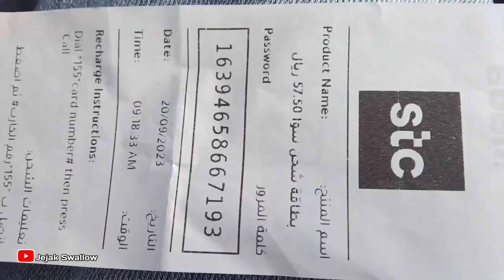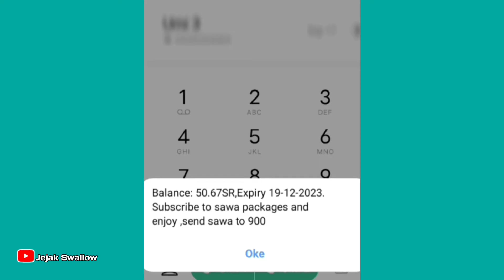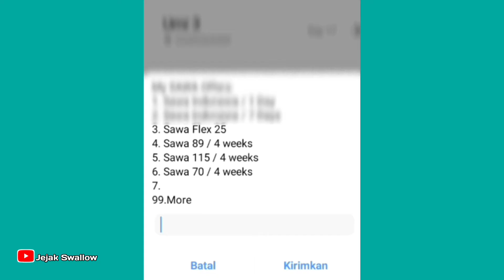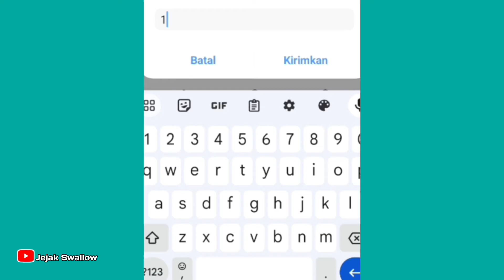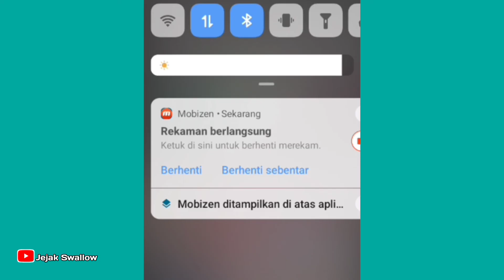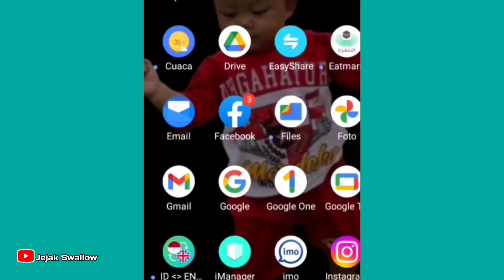CARA DAFTAR PAKET INTERNET STC SAWA 2023 40 REAL SATU BULAN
Asallamuallaikum warohmatullohi wabarokatuh,Apa kabar semuanya di mana saja anda berada senantiasa diberi umur panjang dan sehat selalu Aminn.
Mari simak videonya sampai selesai Terimakasih.